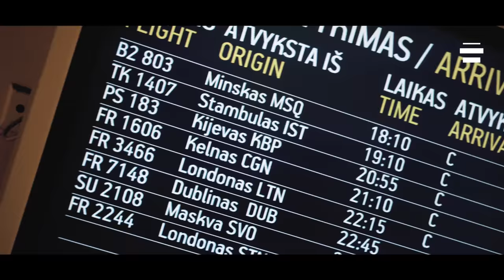323 - BURAK YETER TV - KAUNAS / LITHUANIA 2019